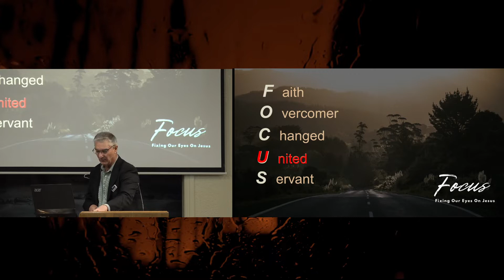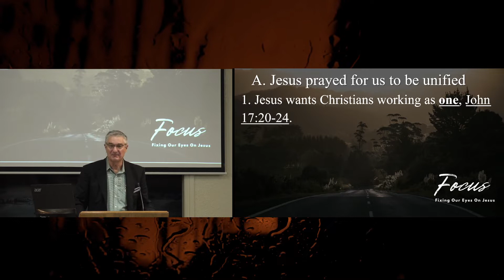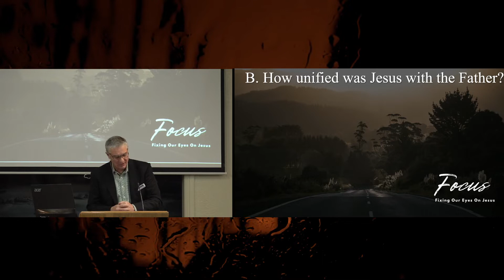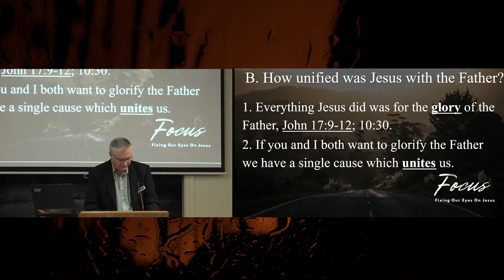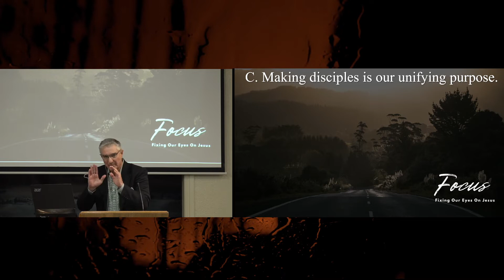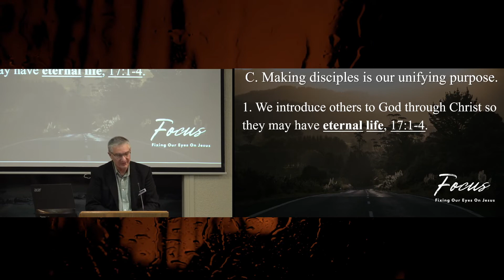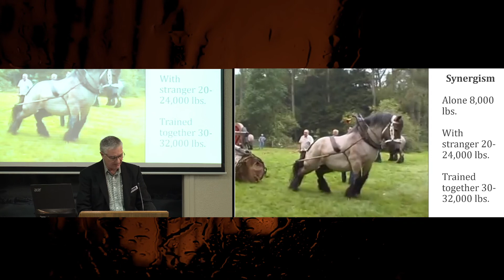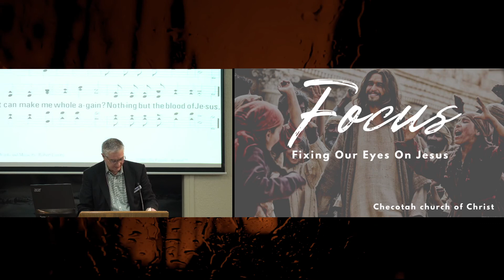Focus: Fixing Our Eyes on Jesus (part 7)